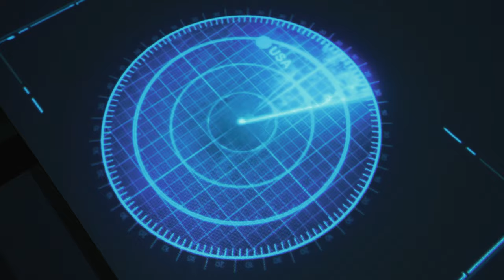Awaken Your Senses Dining | Hard Rock Hotel Punta Cana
Awaken Your Senses dining is an interactive, multi-sensory dining experience that incorporates high resolution video projection, an interactive touch table, scent synchronization, augmented reality, a surround sound system and more &mdash; all paired with an exclusively curated selection of dishes. This new immersive culinary experience is available at the all-inclusive Hard Rock Hotel Punta Cana.

☎️ Customer Service & Reservations / Atención a Clientes & Reservas:

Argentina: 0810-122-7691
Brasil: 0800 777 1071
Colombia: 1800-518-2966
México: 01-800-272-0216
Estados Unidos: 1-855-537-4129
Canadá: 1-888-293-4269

🕘 Working Hours / Horarios de Atención: (GMT -05:00)

México, Republica Dominicana y Latinoamérica:
Lunes a Viernes de 8:00 a 10:00 p.m.

Brasil
Lunes a Domingo de 9:00 a.m. a 7:00 p.m.

United States, Canada, United Kingdom
Monday a Sunday  24/7.